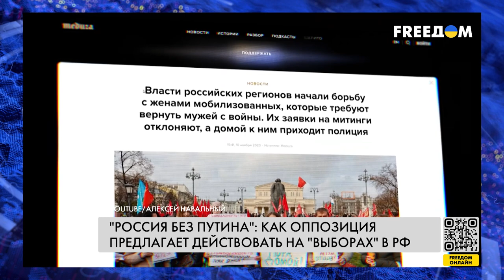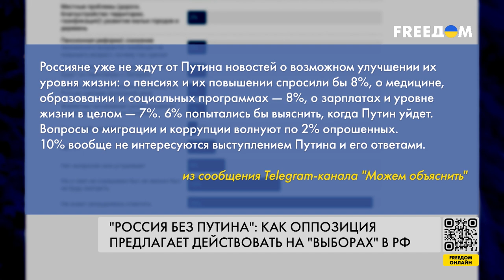💥 "Россия без Путина!" В чем смысл агитационной кампании, которую развернула оппозиция в РФ?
"Россия без Путина!". Фонд борьбы с коррупцией объявил о начале агитационной кампании, приуроченной к президентским выборам в РФ. Фонд призывает россиян переубедить хотя бы 10 сторонников Путина не голосовать за него. Для этого ФБК запустил сайт, где описаны возможные способы подобной агитации. Выборы президента России назначены на 17 марта 2024 года. Голосование собираются проводить три дня – 15, 16 и 17 марта. О том, как оппозиция предлагает действовать на выборах – в сюжете.